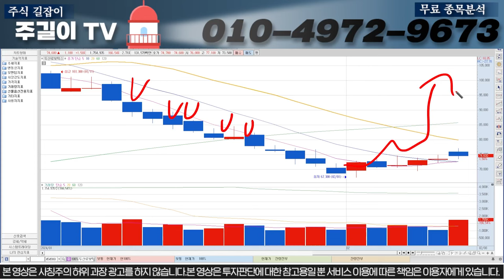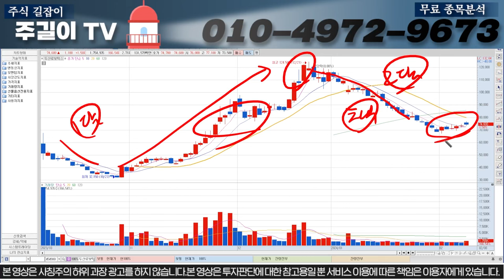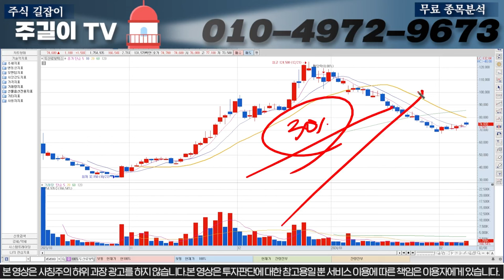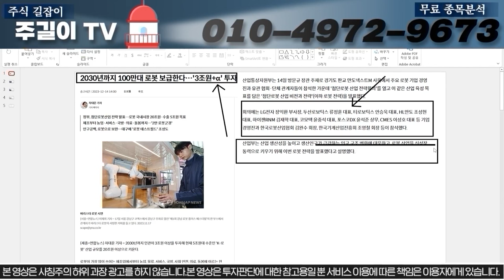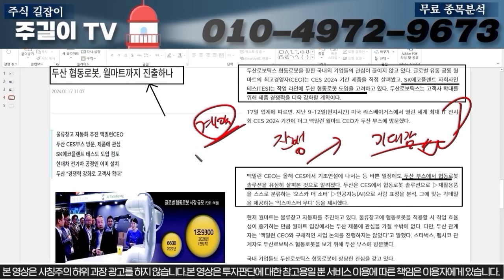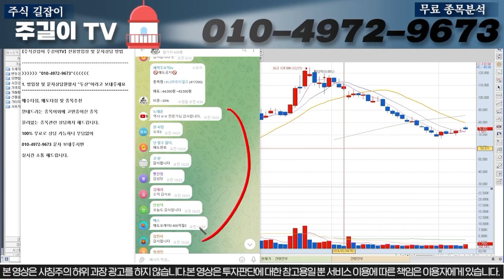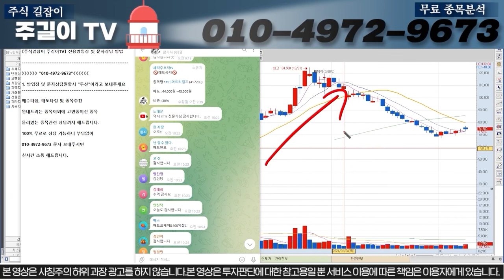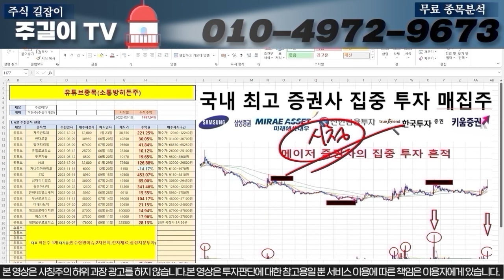[두산로보틱스]다음주 긴급으로 대응!! OO로인해서 OO이구간 도달시 다시한번 하락추세 나옵니다. 무조건 대응하셔야합니다.